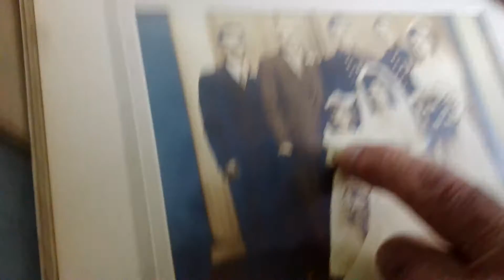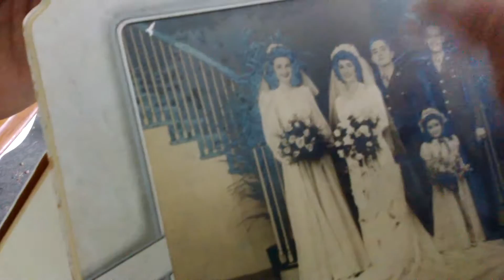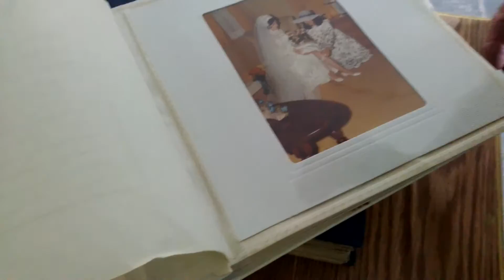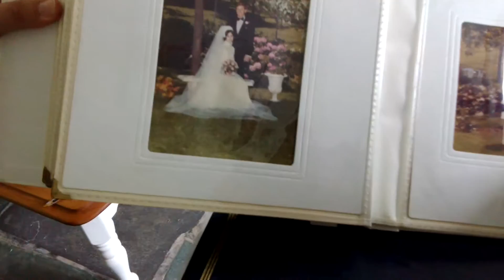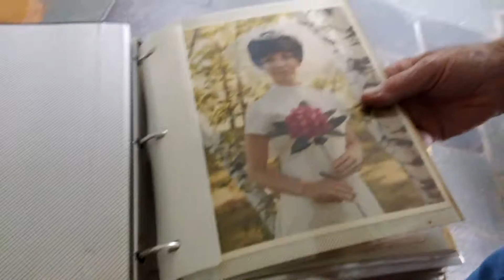Leo Denis Photo interview #13